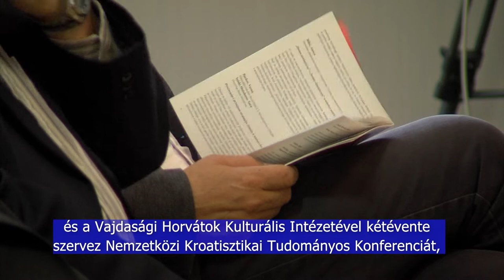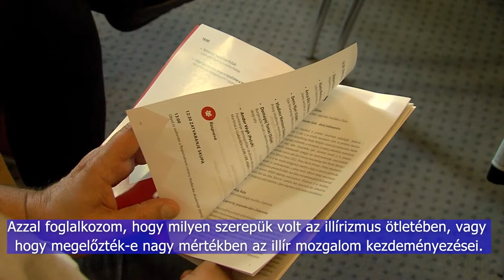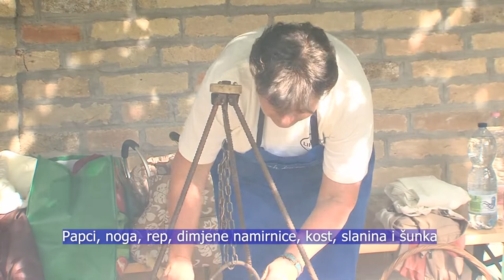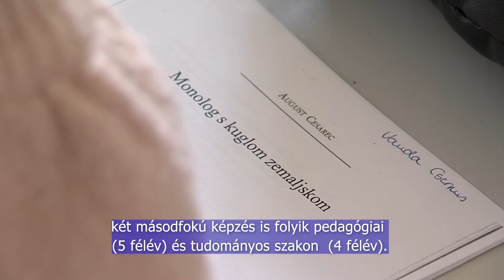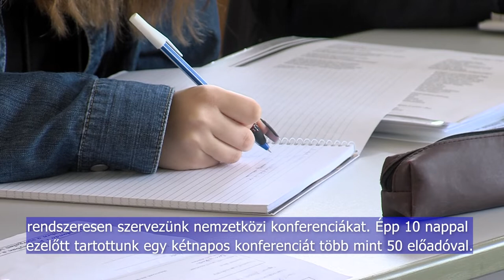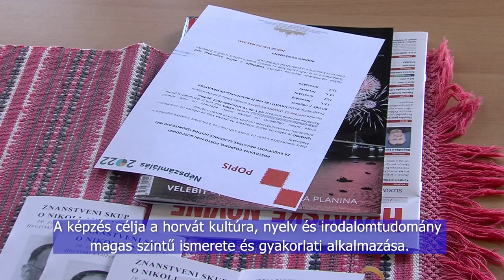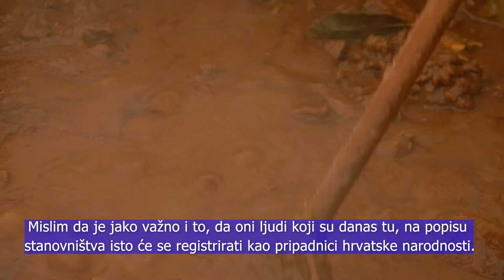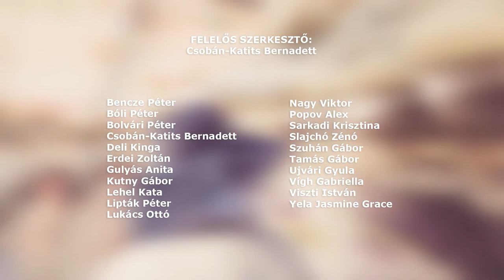HRVATSKI POLA SATA - Horvát félóra 20221028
Német, horvát és roma közös program Nagynyárádon
Konferencia Pécsett – XVI. nemzetközi tudományos találkozó
Bemutatkozik a Horvát Nyelv és Irodalom Tanszék - Pécsi Tudományegyetem
Őszi Horvát Fesztivál - Szemely